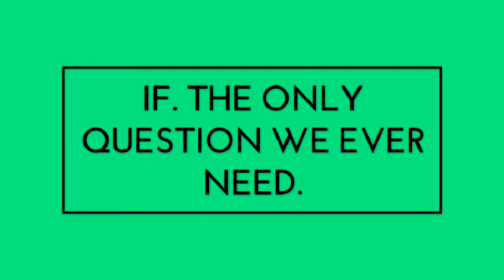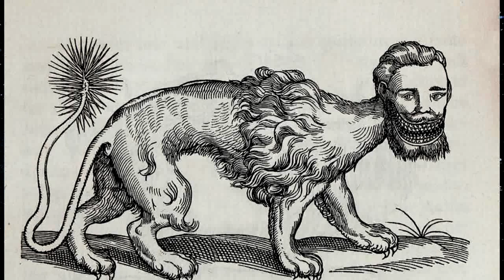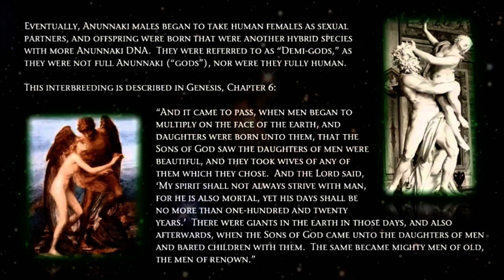Ancient Gods 'IF' The Lion Men are More than Myth?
The history of humanity is filled with strange sub-species of hominid and long lost missing links.
It would seem that the human form has existed in many shapes and forms over the millions of years we have been walking this planet.
From recent discoveries like the Denisova hominin and Homo floresiensis it would seem that there are many discoveries still to be made.
Could a group of human animal hybrids have been real?
Did these ancient ancestors roam the ancient plains?
What are the Lionmen?
Do you think they are or were a real creature
Or is the Lion just a symbol used to project power and strength?
Why it is the lion is chosen by most as the imagery or icon used to symbolized royalty, on flags, coats of arms?
Why are they known as the “king of beasts?”

"many thanks"